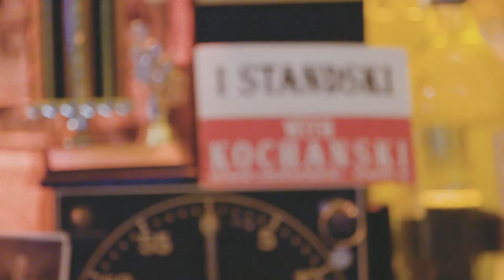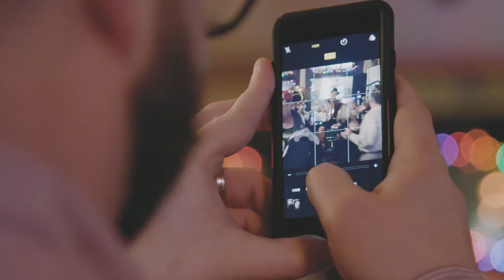The Imports Ep. 3: Dancing the Polka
Danny and Jonny take the dancefloor at Kochanski’s Concertina Beer Hall in Milwaukee, where Polish and German roots still run deep. The guys from The Full Pint try some Eastern European beer, meet some polka fanatics and squeeze an accordion or two.

Johnny and Danny, the beer experts behind “The Full Pint” share their favorite pick each month to include in your Build-Your-Own-6-Pack available at all Pick ‘n Save stores.